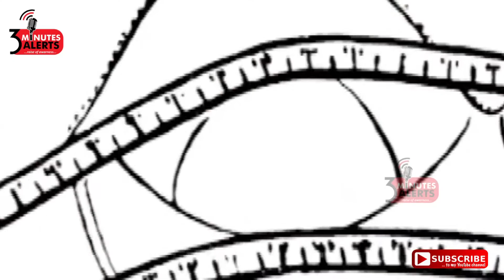சரியான அளவுள்ள பிரா அணியாததால் ஏற்படும் பாதிப்புகள் /3 minutes alerts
பெண்களில் பலர் தங்களுக்கான சரியான அளவுள்ள பிராவை தேர்ந்தெடுத்து அணியாததால் பல்வேறு பாதிப்புகளுக்கு உள்ளாகிறார்கள்.நீங்கள் அணிந்துள்ள பிரா உங்களுக்கு ஏற்ற சரியானதா அல்லது தவறானதா , அதற்கு தீர்வு தான் என்ன , என்பதை  பற்றி இந்த காணொளியில் காணலாம் .